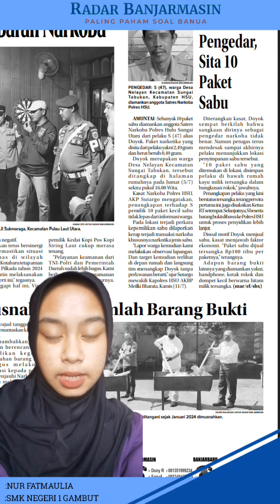Nur Fatmaulia - Amankan Pengedar, Sita 10 Paket Sabu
caption Siaran
Nur Fatmaulia

Amankan Pengedar, Sita 10 Paket Sabu

AMUNTAI-Sebanyak 10 paket sabu diamankan anggota Satres Narkoba Polres Hulu Sungai Utara dari pelaku S (47) alias Doyok. Paket narkotika yang disita dari pelaku yakni 2,49 gram dan berat bersih 0/49 gram.

Doyok merupakan warga Desa Nelayan Kecamatan Sungai Tabukan, tersebut ditangkap di halaman rumahnya pada Jumat (5/7) sekira pukul 16.00 Wita

Adapun barang bukti lainnya yang diamankan yakni, handphone, kotak rokok dan dompet kecil berwarna hitam milik tersangka